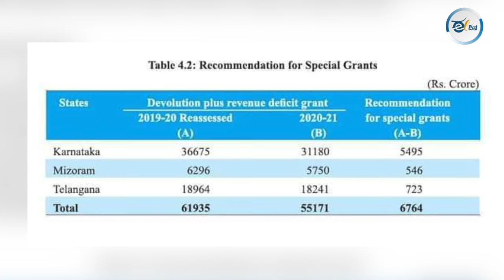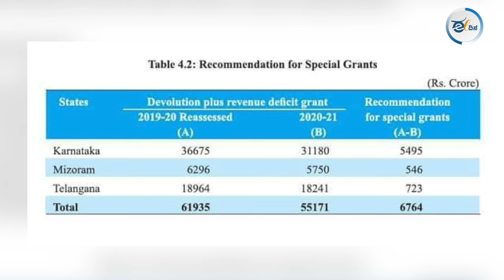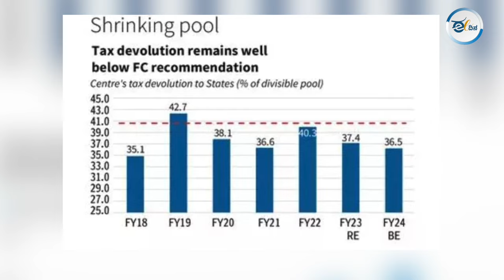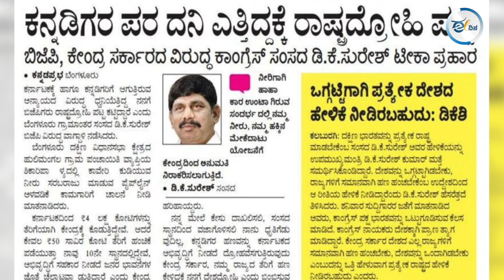ನಮ್ಮ ತೆರಿಗೆ ಪಾಲು ಕೇಳಿದ್ರೆ ನಿರ್ಮಲಾ ಸೀತಾರಾಮನ್ ಹೇಳ್ತಿರೋ ಸುಳ್ಳು ನೋಡಿ...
ತೆರಿಗೆ ಪಾಲು ಹಂಚಿಕೆ, ಯೋಜನೆಗಳಿಗೆ ಅನುದಾನ ನೀಡುವ ವಿಷಯದಲ್ಲಿ ಕೇಂದ್ರ ಸರ್ಕಾರ ರಾಜ್ಯಕ್ಕೆ ಅನ್ಯಾಯ ಮಾಡುತ್ತಿದೆ ಎಂಬ ಆರೋಪ ಕೇಳಿಬರುತ್ತಿದೆ. ಕೇಂದ್ರ ಹಣಕಾಸು ಸಚಿವರಾದ ನಿರ್ಮಲಾ ಸೀತಾರಾಮನ್ ಪ್ರತಿಷ್ಠಿತ ಪತ್ರಿಕೆಗೆ ಸಂದರ್ಶನ ನೀಡಿದ್ದು, ಹಣಕಾಸು ಆಯೋಗದ ಶಿಫಾರಸ್ಸಿನಂತೆ ರಾಜ್ಯಕ್ಕೆ ಎಲ್ಲ ಅನುದಾನ ನೀಡಲಾಗಿದೆ ಎಂದು ಹೇಳಿದ್ದಾರೆ. ಅವರ ಮಾತುಗಳು ನಿಜವೇ?  ಈ ಕುರಿತು ಜಾಗೃತ ಕರ್ನಾಟಕದ ಬಿ.ಸಿ.ಬಸವರಾಜು ವಿಶ್ಲೇಷಣೆ ಮಾಡಿದ್ದಾರೆ.